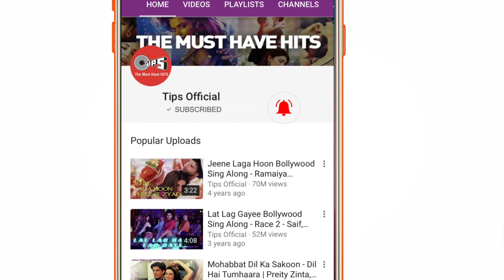Nazar Nazar Song Video - Fida | Shahid Kapoor & Kareena Kapoor | Udit Narayan & Sapna | Anu Malik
Presenting Shahid Kapoor & Kareena Kapoor in the iconic foot-tapping song 'Nazar Nazar'  in 4K Ultra HD resolution from the movie 'Fida'.Sung by Udit Narayan & Sapna Mukherjee, Music Composed by Anu Malik.

Singer(s): Udit Narayan & Sapna Mukherjee
Music Director: Anu Malik
Lyricist: Sameer

Movie Cast & Crew:
Producer: Tips FIlms
Director: Ken Ghosh
Cast: Shahid Kapoor, Fardeen Khan & Kareena Kapoor

Set 'Nazar Nazar' song as your Mobile Callertune (India Only)

Song Lyrics:

Nazar Nazar Dhoonde Use, Meri Nazar
Aayegi Ek Din, Voh Mere Saamne
Uski Ada Ne Mujhko, Aashiq Banaake Chhoda
Aake Meri Neendon Mein, Khwaabon Se Rishta Joda
Na Usko Pata Hai, Na Usko Khabar Hai
Main Uspe Fida Is Kadar

Na Na, Pehle Kabhi Na Aisa Hua Tha Jo Ab Hua
Haan Jaana Jaane Tamanna Maine Na Jaana Kya Kab Hua
Mere Dil Pe Dilbar Jo Chhaaya Junoon Hai
Tere Ishq Ka Hai Asar

Usne Dekhi Na Hogi Aisi Anokhi Deewaangi
Haan Haasil Usko Karegi Ek Din Yeh Meri Aawaargi
Dekhi Na Aisi Mohabbat, Dekha Na Aisa Deewaana
Teri Jawaan Dhadkanon Mein Ab To Hai Mera Thikaana

Kabhi Na Kabhi To Kahin Na Kahin To
Milegi Voh Jaane Jigar
Nazar Nazar
Nazar Nazar Dhoonde Use
Dhoonde Mujhe
Meri Nazar
Teri Nazar